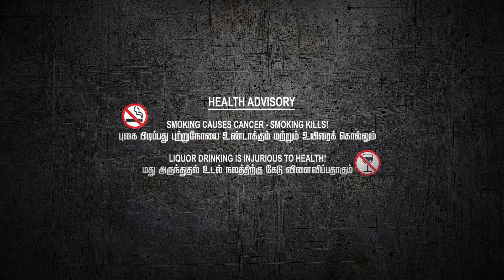The Revenge | Tamil Short Film 2020 | Jil Jung Juk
Here we present a thriller like short film.